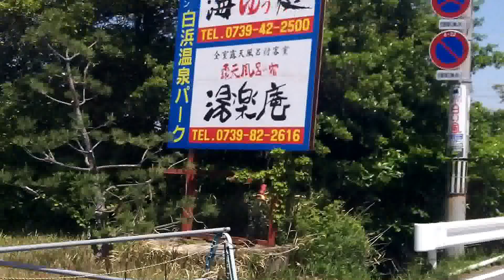車載動画 白浜町 白浜温泉パーク草原の湯 ホテルシーモア いで湯反対タマゴ 崎の湯露天風呂